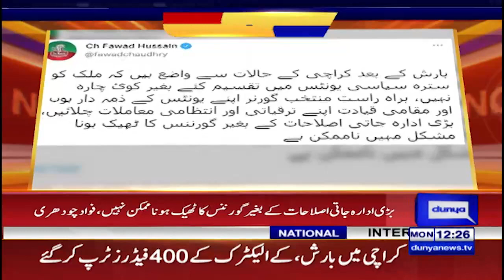Fawad Ch Fiery Reaction on Karachi Rain | Sindh Sarkar Ki Durgat Bana Di